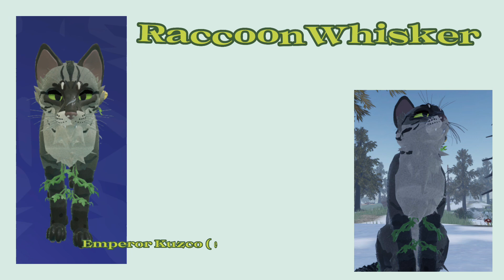Quick vid-WCUE OC voice claims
Silly guys